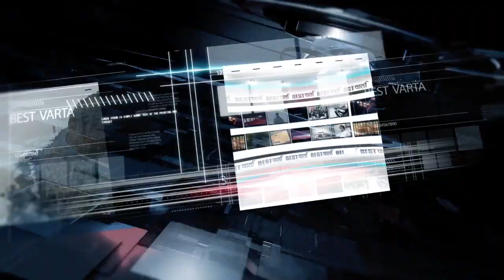जिल्हा परिषदेच्या २अभियंत्यांना लाच घेताना पकड़ले